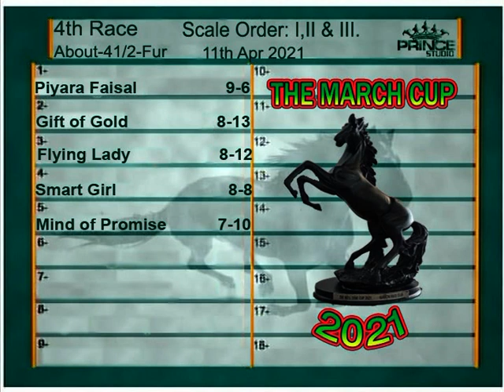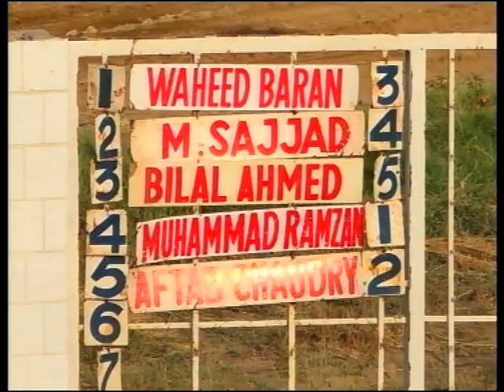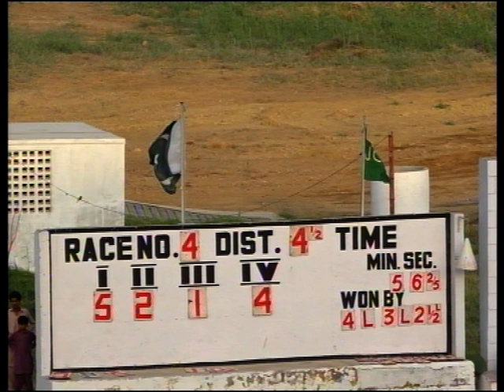4th Race THE APRIL CUP 2021 (WINNER MIND OF PROMISE)